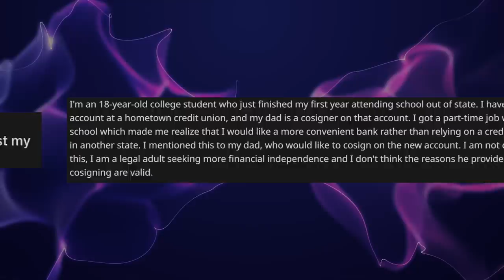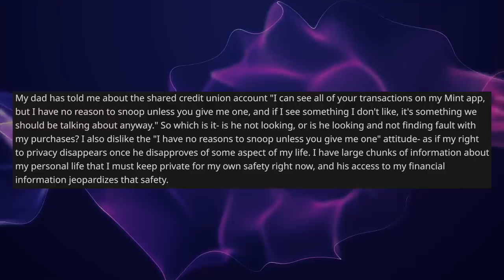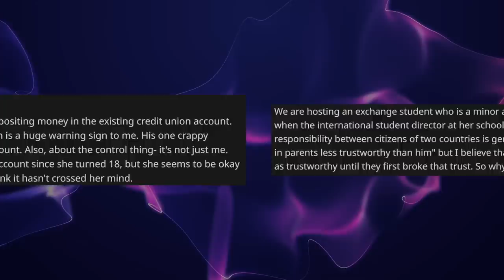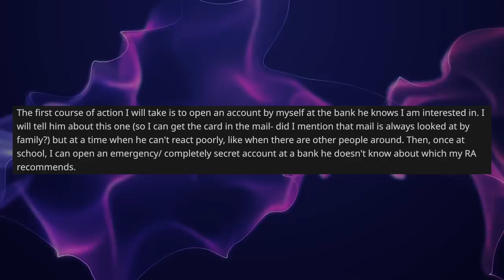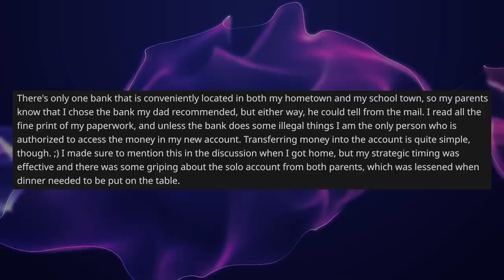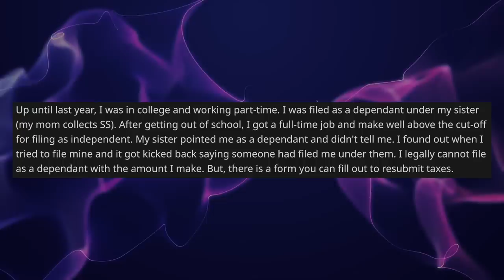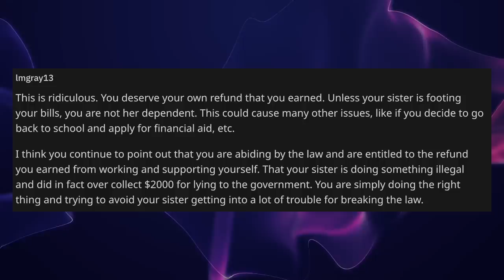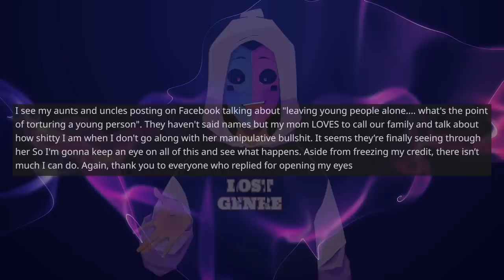Dad Keeps Insisting To Be A Cosigner On My New Bank Account And I Said Hell No! - Reddit Stories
Reddit Relationship Stories - OP is starting college and wants to have financial independence from her dad by opening and managing her own bank account. Her dad insists on being a co-signer and OP doesn't trust him, so she simply refuses and does things for herself.

0:00 Intro
0:07 Video Info
0:15 Story 1
4:16 Opinion
5:49 Comments
9:17 EDIT
11:24 Update
15:17 Story 2
17:14 Opinion
18:01 Comments
20:29 Update